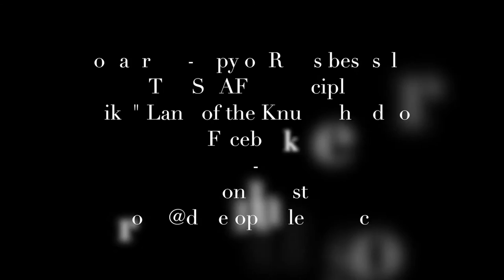Land of the Knuckleheads Episode 16: Get you Face outta Excel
Ever worked for a manager who couldn't seem to get out of their office and communicate with you and your fellow employees. Did this leave you feeling under appreciated and disconnected? Here is some practical advice on how to help them help you...